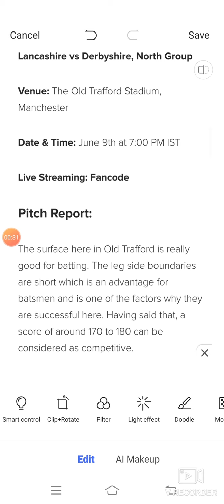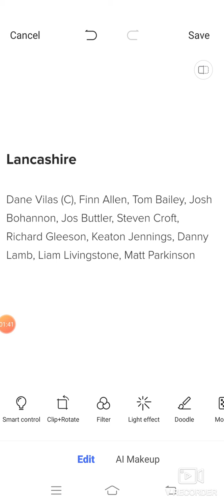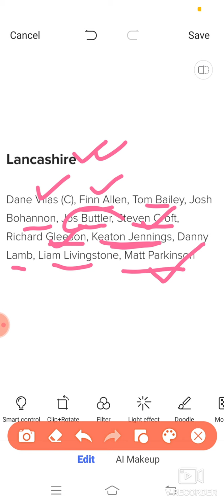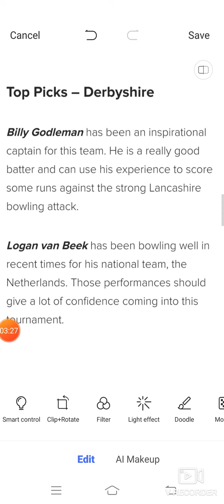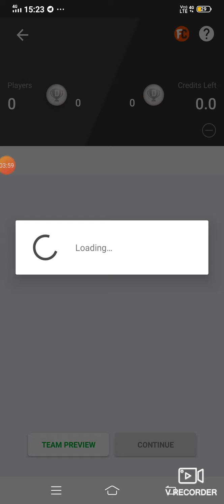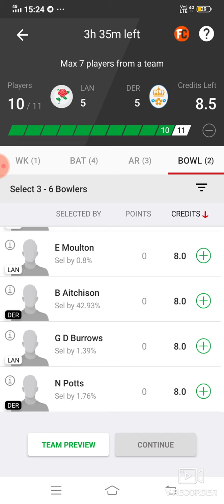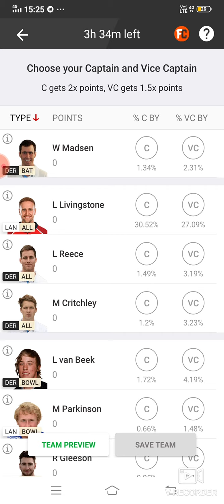LAN vs DER Dream11 Cricket Match... Lancashire vs Derbyshire... English T20 Blast...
***Your Quarries***

LAN vs DER Dream 11 cricket match

LAN vs DER english t20 blast match dream 11 team 9june.2021

LAN vs DER

 LAN VS DER  best players

latest news of playing 11 of LAN

Latest news on playing 11 of DER

Updates on playing 11 for LAN vs DER

LAN vs DER playing 11

lan vs der

 lan vs der dream11

 lan vs der dream11 prediction

lan vs der cricket prediction

 lan vs der live

lan vs der cricket

lan vs der live score

***app link***

Refer code:-FDT11

Refer Code:-D5X5U2

***Social Link***